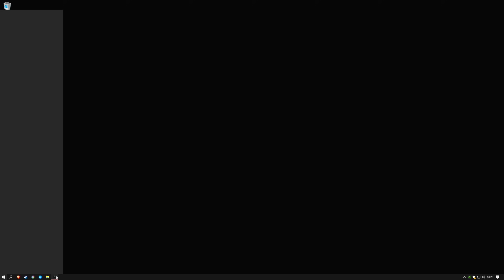TO HELL AND BACK in Ghost Recon Breakpoint!